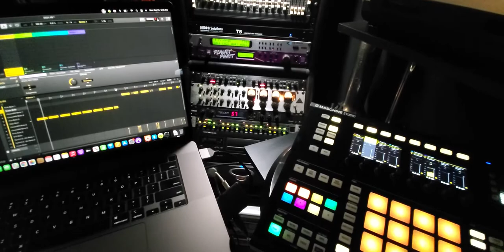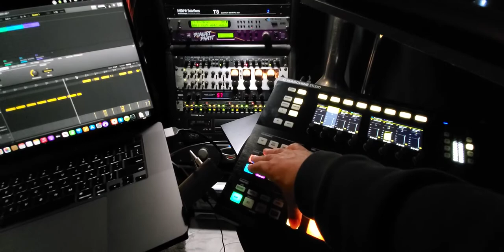Brand new Beat fresh off the stove!!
New Beat for lease..
©️Beats BMI Publishing